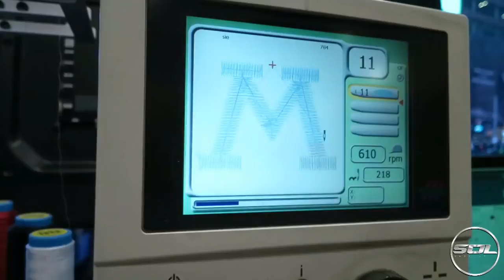SUPERCAR HUNTING IN NEW YORK CITY!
Saturday is the day to see supercars in London. So I went supercar hunting in New York on a Saturday...